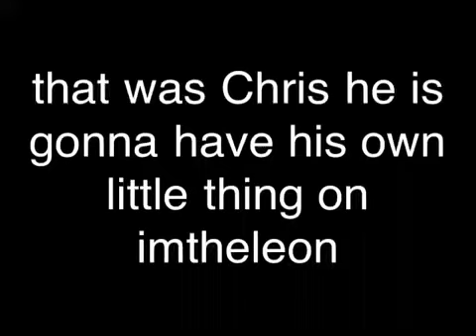Biggest poop in the world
Chris is gonna have his little thing my channel